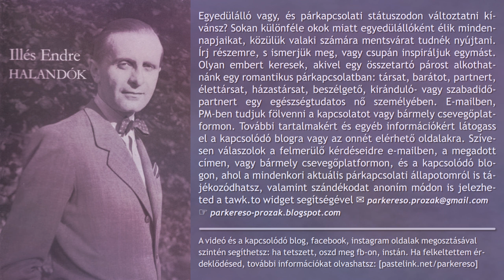Illés Endre és Ottó Ferenc novellái (hangoskönyv / antológia)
Egyedülálló vagy, és párkapcsolati státuszodon változtatni kívánsz? Sokan különféle okok miatt egyedülállóként élik mindennapjaikat, közülük valaki számára mentsvárat tudnék nyújtani. Írj részemre, s ismerjük meg, vagy csupán inspiráljuk egymást. Olyan embert keresek, akivel egy összetartó párost alkothatnánk egy romantikus párkapcsolatban: társat, barátot, partnert, élettársat, házastársat, beszélgető, kiránduló- vagy szabadidőpartnert egy egészségtudatos, gyermektelen nő személyében. E-mailben, PM-ben tudjuk fölvenni a kapcsolatot vagy bármely csevegőplatformon. További tartalmakért és egyéb információkért látogass el a kapcsolódó blogra vagy az onnét elérhető oldalakra. Szívesen válaszolok a felmerülő kérdéseidre e-mailben, a megadott címen, vagy bármely csevegőplatformon, és a kapcsolódó blogon, ahol a mindenkori aktuális párkapcsolati állapotomról is tájékozódhatsz, valamint szándékodat anoním módon is jelezheted a tawk.to widget segítségével ✉ parkereso.prozak kukac gmail pont com
☞ parkereso-prozak.blogspot.com A videó és a kapcsolódó blog, facebook, instagram oldalak megosztásával szintén segíthetsz: ha tetszett, oszd meg fb-on, instán. Ha felkeltettem érdeklődésed, további információkat olvashatsz

Illés Endre - Házkutatás (14 perc 50 mp), ugrás: 00:00
Illés Endre - Egy jelentés (13 perc 45 mp), ugrás: 14:50
Illés Endre - Egy hazugság története (12 perc 02 mp), ugrás: 28:35
Illés Endre - Szigorlat (15 perc 57 mp), ugrás: 40:37
Illés Endre - A 212-es (20 perc 05 mp), ugrás: 56:35
Illés Endre - A párbaj (23 perc 13 mp), ugrás: 1:16:41
Illés Endre - A látogatás (21 perc 20 mp), ugrás: 1:39:55
Ottó Ferenc - Attika (1 óra 23 perc 13 mp), ugrás: 2:01:15
Végh Antal - Erdei föld virágföld (29 perc 00 mp), ugrás: 3:25:21